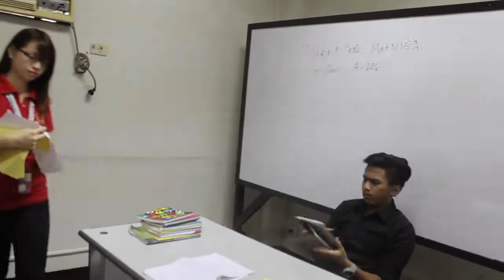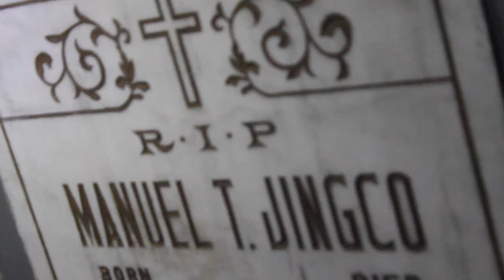Christmas Short Film (Sprite)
A preliminary requirement in Broadcast Media.
2nd semester of school year 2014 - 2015.
Lyceum of the Philippines University
A101 | 1st year | ABMC - BC

Members:
Aducal, Greichelle
Castillo, Melissa
Perez, Ranshell
Piñon, Paul
Resultan, Ma. Mikaela
Singian, Chester Jan
Sarmiento, Robin Sharmaine

with the special participation of:
Gian Joshua Arguelles
Jhon Ericson Barrera
Lanze Dela Cruz
Roi Marvin Ronquillo